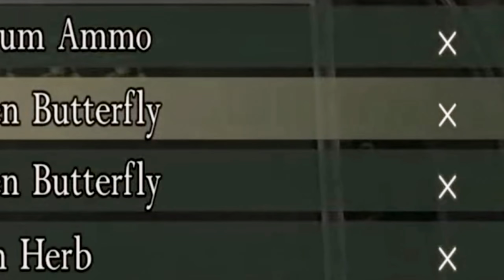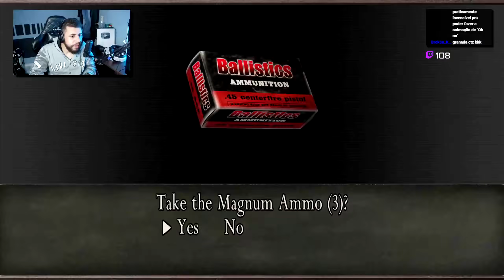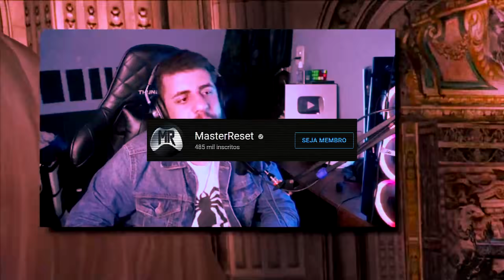SÓ MAGNUM é POSSÍVEL? - EXPERIÊNCIA - RESIDENT EVIL 4 - PT 2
Torne-se Membro a partir de 2,99